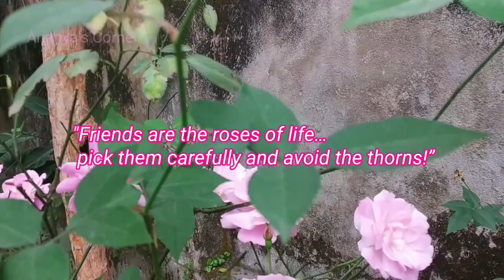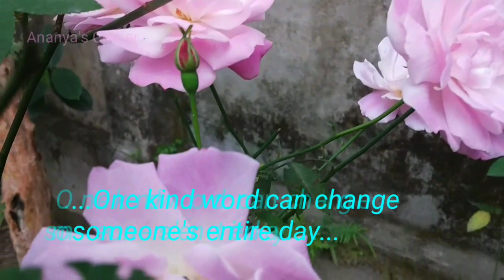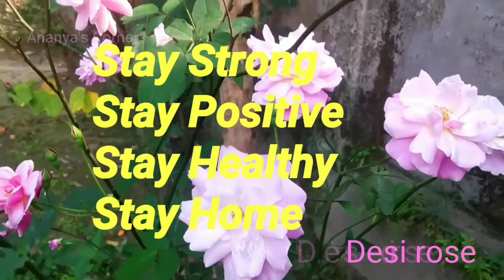🌹BEAUTIFUL LIFE QUOTES 🌹 Ananya's Corner